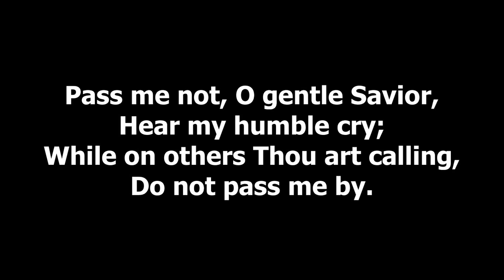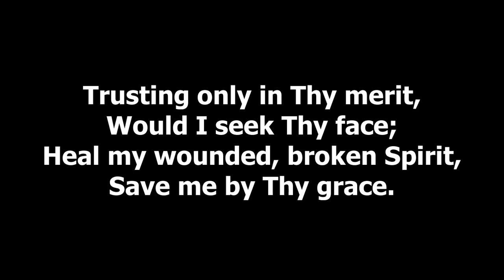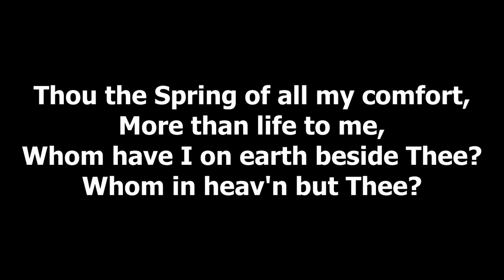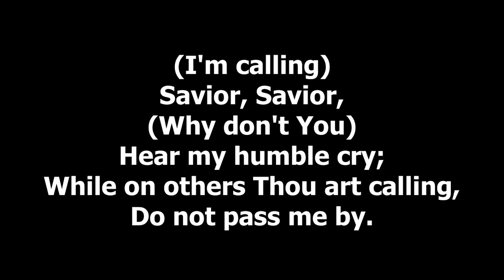Pass Me Not